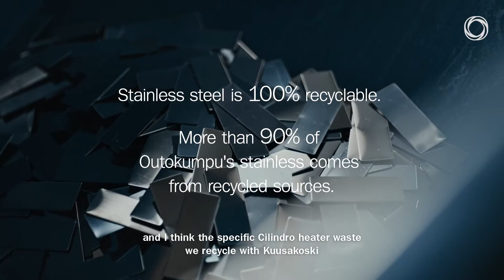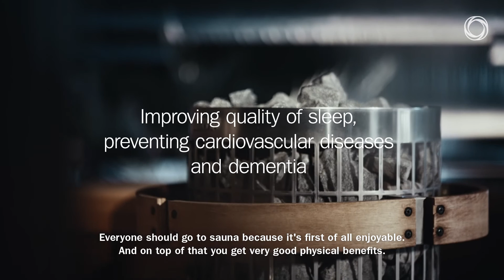Full steam ahead towards circular economy - Outokumpu and Harvia case story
How Harvia is reducing their carbon footprint considerably? The key material is Outokumpu's stainless steel due to its unrivalled corrosion and heat resistance as well as excellent design and workability features. Harvia's factory in Muurame has been using solely Outokumpu stainless steel since 2017. Using the world's most sustainable stainless steel reduces Harvia's carbon footprint considerably. Stainless steel is 100 % recyclable and thus a global driver for circular economy. Currently the recycled part of Outokumpu stainless raw material is as high as over 90 %

Read more about how Harvia is  using the world's most sustainable stainless steel that reduces their carbon footprint considerably.

Outokumpu is the global leader in stainless steel. We aim to be the customer’s first choice in sustainable stainless steel. Stainless steel is sustainable, durable and designed to last forever. Our customers use it to create civilization’s basic structures and its most famous landmarks as well as products for households and various industries.